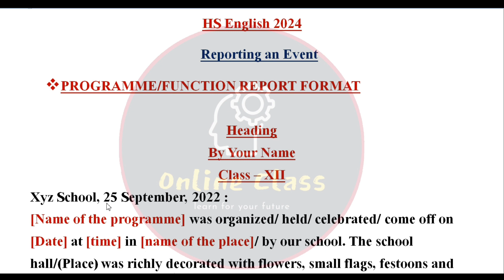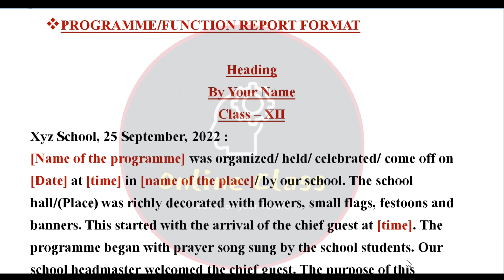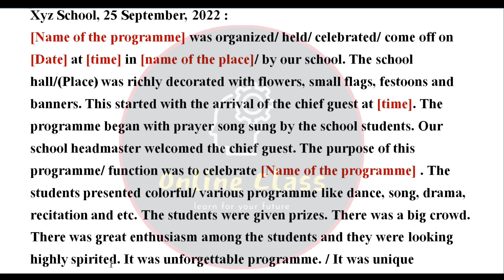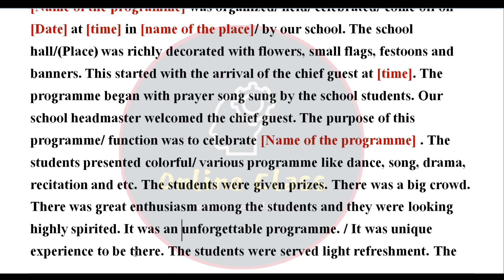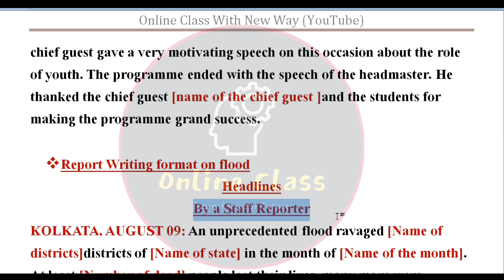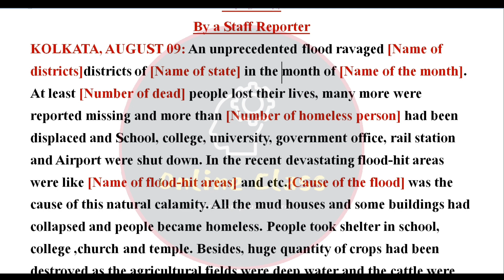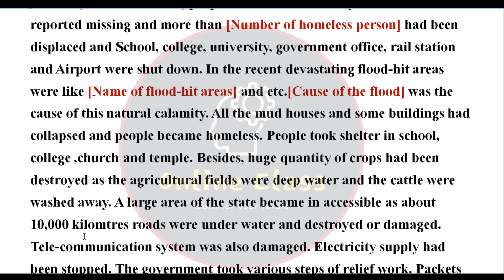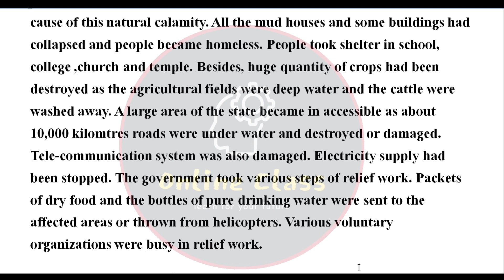HS English Writing Suggestion 2024/Class 12 English Important Writing 2024/HS English Report Format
About Video : HS English Writing Suggestion 2024/Class 12 English Important Writing 2024/HS English Report Format/Online Class With New Way.

Your Queries
hs english writing suggestion 2024
class 12 english important writing 2024
hs english report format
hs english report writing suggestion 2024
hs english report writing format
class 12 english writing suggestion 2024
hs english writing 2024
class 12 english report writing suggestion 2024
hs english important writing 2024
hs 2024 english writing suggestion
hs english writing skills suggestion 2024
class 12 english report writing format 2024